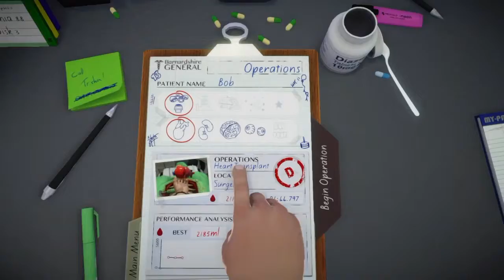I bust the grillzz up out his mouth / Surgeon Simulator